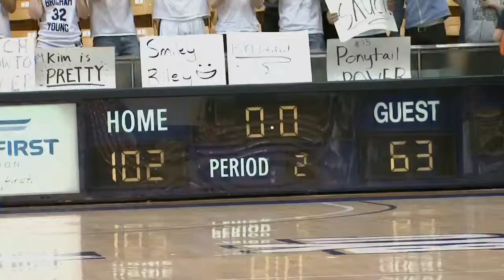2010-11 BYU Women's Basketball Recap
True Blue's, Lakia Holmes recaps the season.